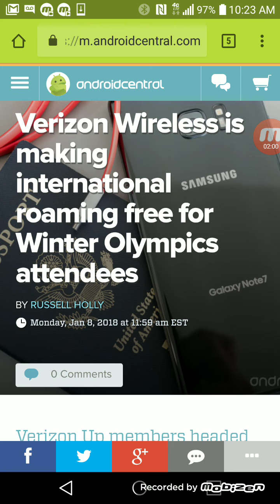Verizon Making International Roaming Free For Winter Olympics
In today's video I wanted to report to everyone that Verizon is making international roaming free for the Winter Olympics. Great news on Verizon's part!